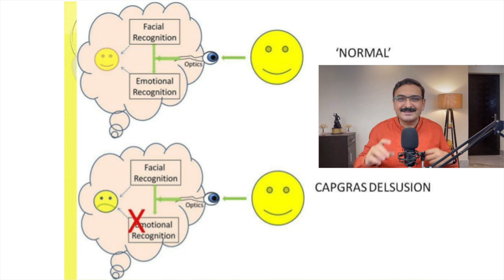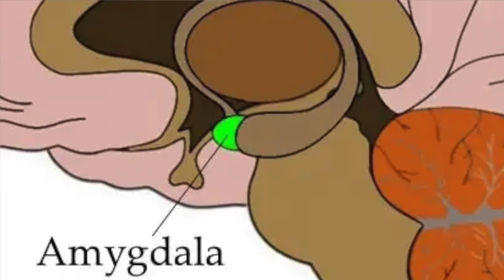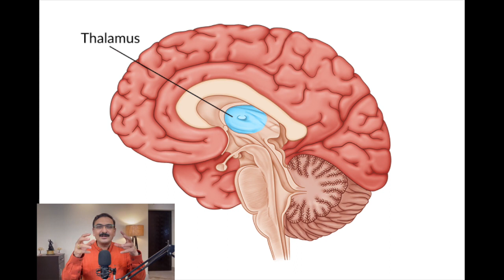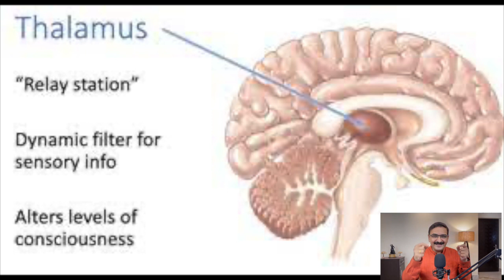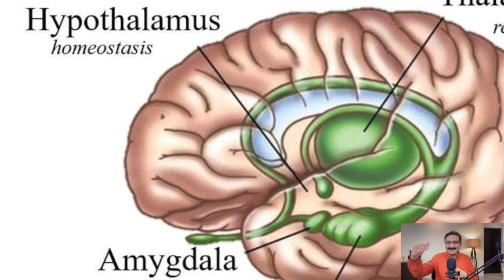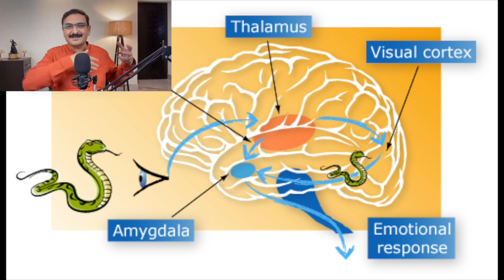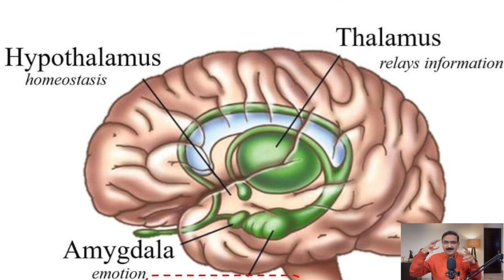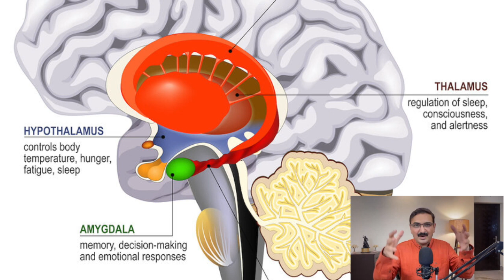How Emotions are Created in Mind: Know Your Brain's Emotion Center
Emotions Unveiled: Inside Your Brain's Control Center
How Brain Produces Emotions: Know Your Brain's Emotion Control Center

Welcome to the fascinating world of the human brain and emotions! In this video, we're going to demystify the brain's mechanism of emotion, focusing on the pivotal role played by the limbic system and its core components like the amygdala, thalamus, and hypothalamus. Understanding this vital aspect of our biology can profoundly impact how we navigate our emotions and make sense of our lives.

How does emotions affect the brain?
What emotions are connected to the brain?
Are emotions created by the brain?
Which brain is more emotional?
Are emotions related to heart or brain?
How is the heart connected to emotions?
Why heart is the center of emotion?
What are the emotions of the limbic brain?
Is the limbic system the emotional brain?
What part of the brain is responsible for emotions?
What is the limbic system of emotion regulation?
What are the 3 parts of the brain that impact your emotions?
What emotions does the amygdala control?
What are the 3 parts of the limbic system?
What is emotional amygdala?
Is amygdala emotional memory?
What activates the amygdala the most?

🧠 The Limbic System: The Emotional HQ 🧠
At the heart of this journey is the limbic system, often referred to as the brain's emotional control center. It's the hub where our emotions are processed and regulated, impacting every aspect of our lives. We'll explore how the limbic system orchestrates the symphony of our feelings and reactions.

🌟 The Amygdala: The Guardian of Emotion 🌟
The amygdala, two almond-shaped clusters deep within the brain, takes the spotlight in this video. This incredible structure is responsible for evaluating the emotional significance of experiences. We'll uncover how it's the key player in processing fear, anger, and pleasure, and how it helps us remember emotionally charged events.

🚪 The Thalamus: The Emotional Relay Station 🚪
The thalamus is like the brain's post office, receiving and dispatching emotional information. It acts as a relay station, sending sensory input to the appropriate parts of the brain. Learn how the thalamus ensures we can react quickly to emotional stimuli and understand its crucial role in forming our emotional experiences.

🔥 The Hypothalamus: The Emotional Regulator 🔥
The hypothalamus, a tiny but mighty structure, plays a critical role in regulating our body's emotional responses. It's the brain's connection to the body, influencing heart rate, body temperature, and more. We'll uncover its role in releasing hormones that drive our emotions and impact our overall well-being.

🤝 Importance of Emotions in Our Lives 🤝
We'll explore why emotions matter so much in our lives. Emotions are not just abstract feelings; they guide our decision-making, interpersonal relationships, and even our physical health. Discover how understanding your emotions can lead to a more fulfilled and balanced life.

🔑 Key Takeaways:

Gain a clear understanding of the limbic system and its crucial role in shaping our emotional experiences.
Uncover the fascinating functions of the amygdala, thalamus, and hypothalamus in mediating emotions.
Learn why emotions are a cornerstone of our lives, influencing our choices, interactions, and overall well-being.

We'll keep you up-to-date with the latest discoveries and insights in the world of neuroscience. Let's embark on this exciting journey together!

Unlock the secrets of your own emotions, gain a deeper understanding of your mind, and transform the way you experience the world. Join us on this eye-opening adventure into the brain's mechanism of emotions and the profound importance they hold in our lives.